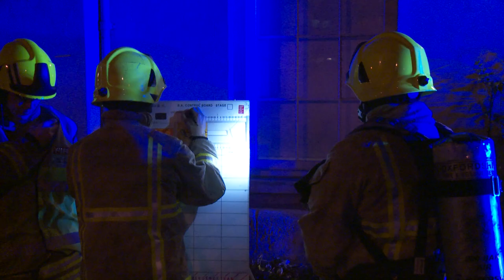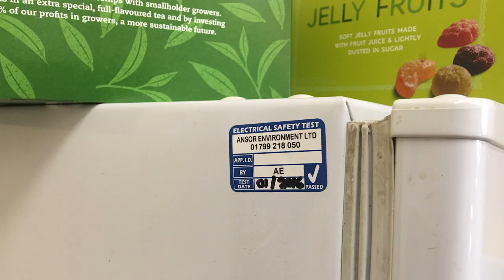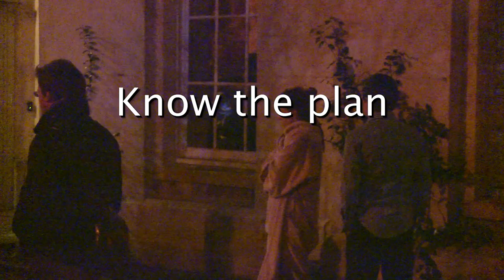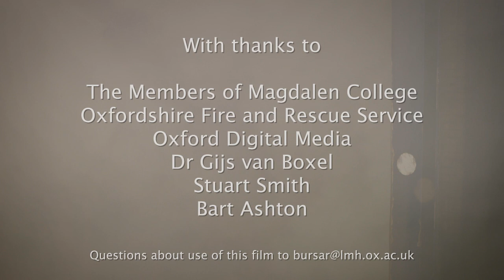Fire safety video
It is essential that all Univ students familiarise themselves with our Fire Safety Video